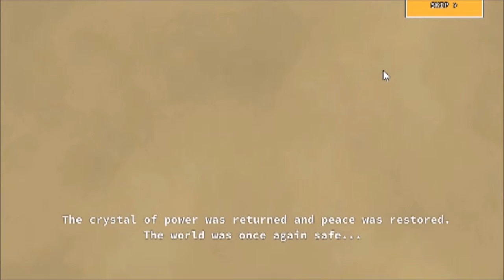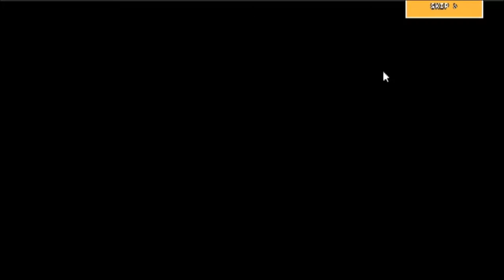Crystal Story 2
There's nothing like a pubescent dragon and a sorority thief taking on monsters in a mythical realm. Eddie takes the helm for the first episode of Crystal Story 2.